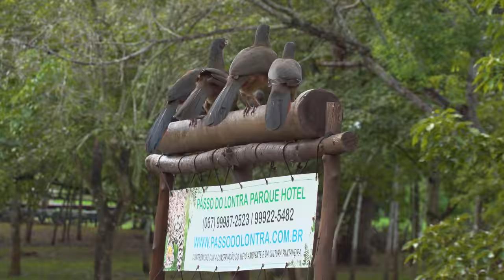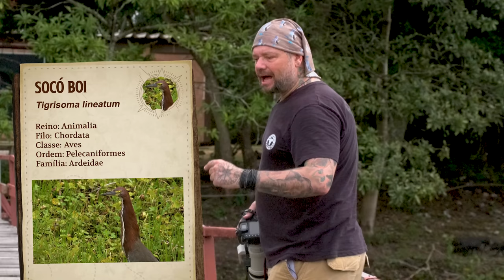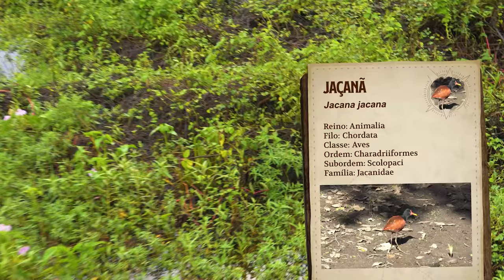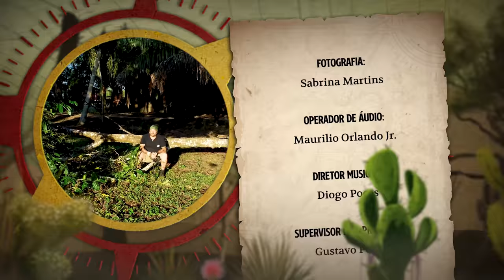TACHÃ, A AVE QUE USA SUAS GARRAS PARA ATACAR? | RICHARD RASMUSSEN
Olá, eu sou Richard Rasmussen e hoje eu trago a vocês mais um episódio da Expedição Brasil Biomas!
Dessa vez vamos falar sobre as aves do pantanal. Tachã, a ave que usa suas garras para atacar?